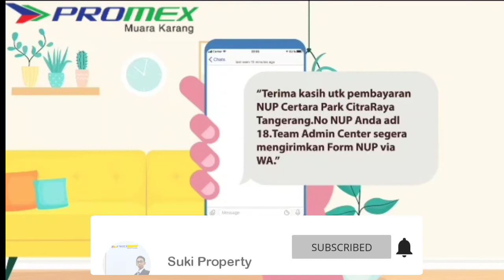CIPUTRA |Tutorial Pembelian rumah ciputra secara online-Suki Property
Terima kasih untuk dukungan dan support dari Bpk Ibu atas kontribusi penjualan yang sudah dilakukan

Kami senantiasa menerapkan metode pemasaran yang inovatif dan adaptif terhadap perkembangan teknologi dan memperhatikan situasi di masyarakat terkait kendala pembatasan sosial yg diakibatkan Pandemic Covid-19

Sehingga kami senantiasa mencari solusi agar mempermudah Bpk Ibu Agent Property untuk bisa terus Produktif

mulai , tgl 27 April 2020
Citra Maja Raya sudah mulai menerapkan Proses Transaksi Pembelian Unit Rumah secara Online

More Info hubungi :
Suki
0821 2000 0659 (wa bebas pulsa)
Marketing CIA

Sehat Terus !
Semangat Terus !
Produktif Terus !